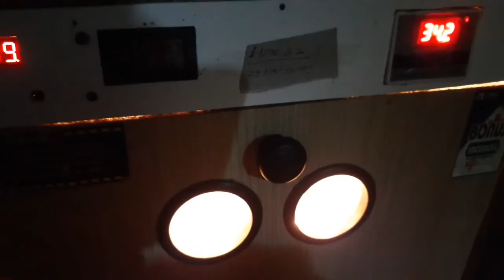usaha sampingan penetasan telor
usaha sampingan menghasilkan.